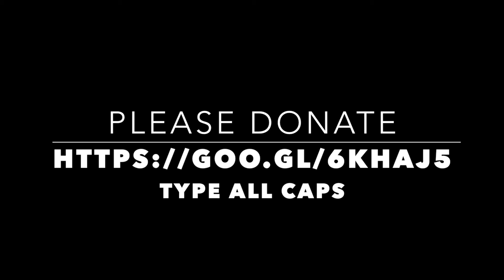Angel Martinez: FSGS Awareness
Help Angel Martinez, ERHS c/o 2009, raise money as he deals with FSGS, a kidney disease.